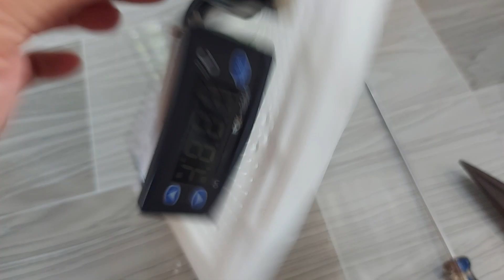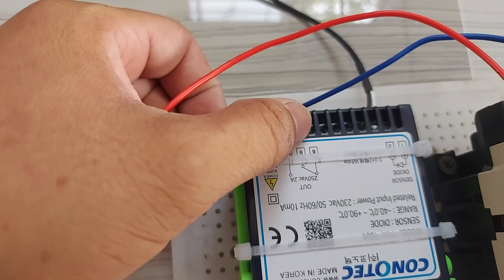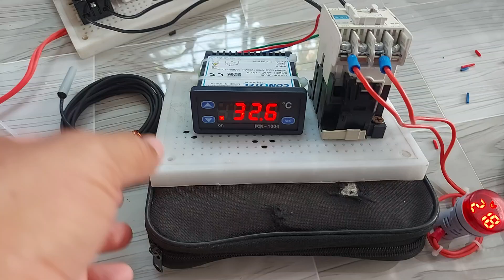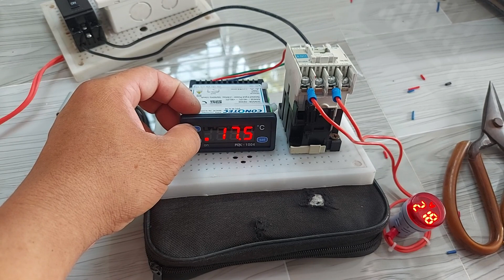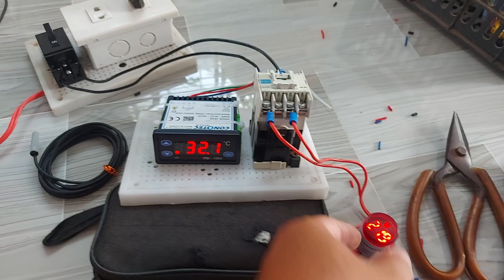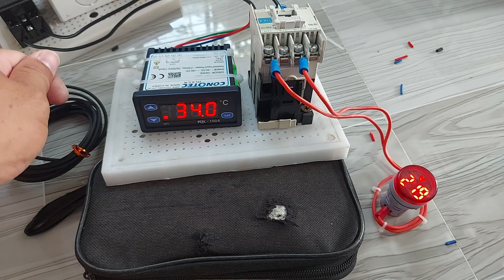Cách lắp máy ấp trứng mini đơn giản duy trì 33 đến 36 độ